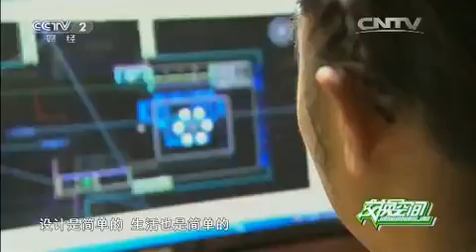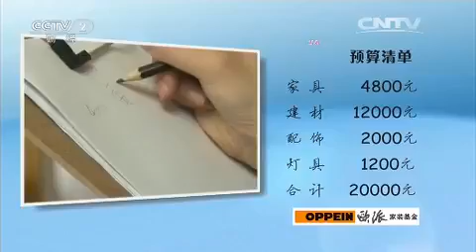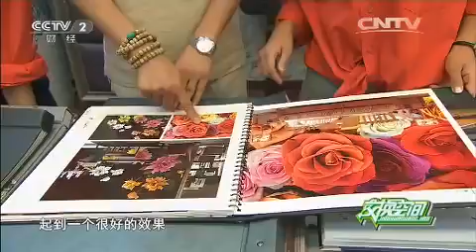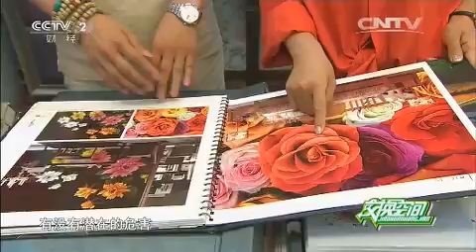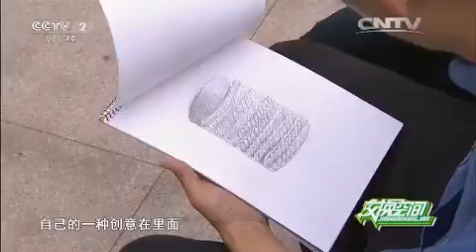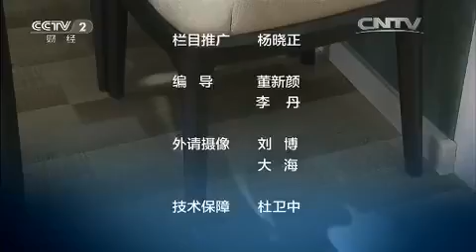20151128 交换空间